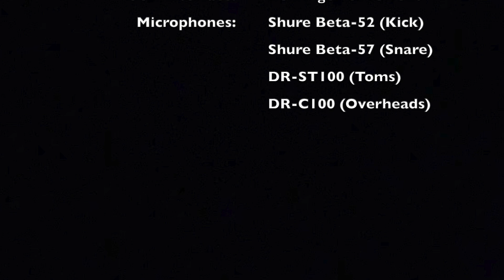Oh Lord, You're Beautiful (Drum Cover) - Kent Henry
Kent Henry cover from the Psalmist Resources album: I Have Loved You

Musicians:
Carl Albrecht - Drums & Percussion (Original)
Tom Brooks - Piano
Joey Canaday - Bass (Overdubs)
Kent Henry -  Piano & Acoustic Guitar
Scott Jones - Electric Guitars
Abraham Laboriel - Bass (Live)
Billy O’Dell - Saxophone & Flute
Randy N. Wright - Keyboards

Background Vocalists:
Leann Albrecht, Debbie Amundson, Jon Garrett

                             Gear:
Snares: Vertical Drum Co. Copper Snare
Cymbals: Zildjian Cymbals
Drumheads: Evans Drumheads
Drumsticks: Vater Power 5A Acorn
Percussion: LP Percussion
                    Meinl Percussion
                    Rhythm Tech Percussion
                    Treeworks Chimes
Accessories: Big Fat Snare Drum
                        GruvGear
Recording Software: Logic Pro X
USB Interface: Behringer U-Phoria UMC 1820
Microphones: Shure Beta-52 (Kick)